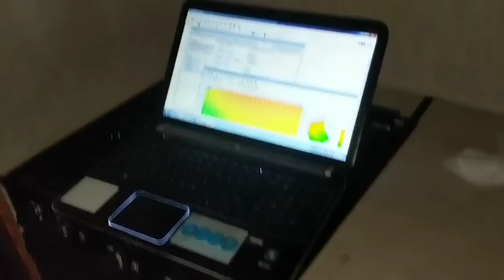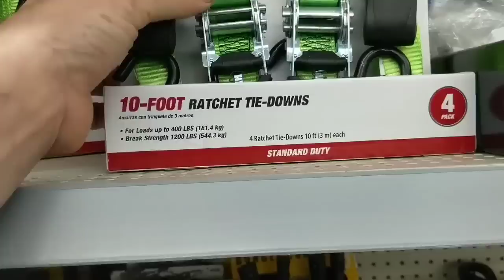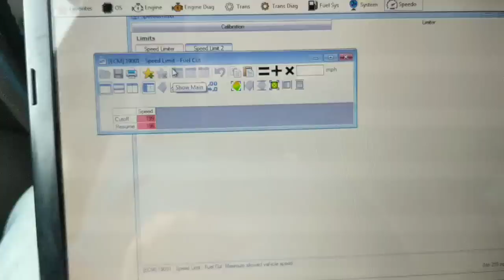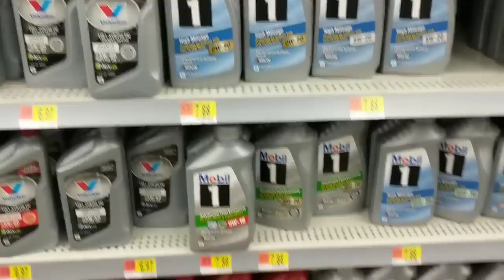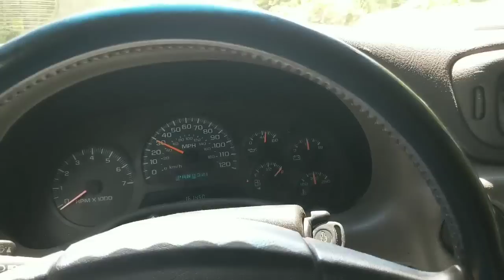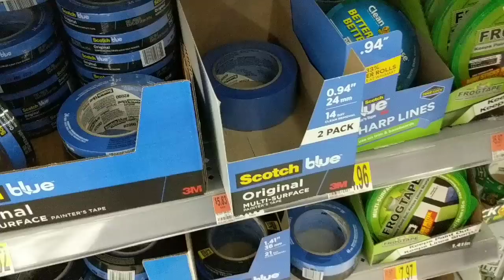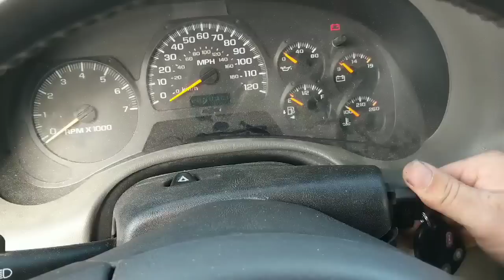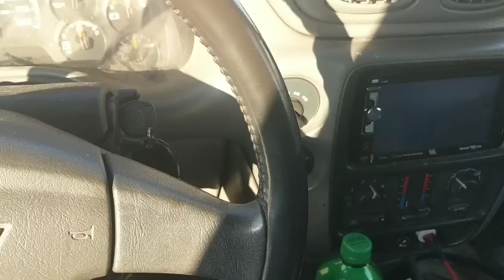I ACCIDENTALLY BOUGHT A GYROCOPTER! PART 2